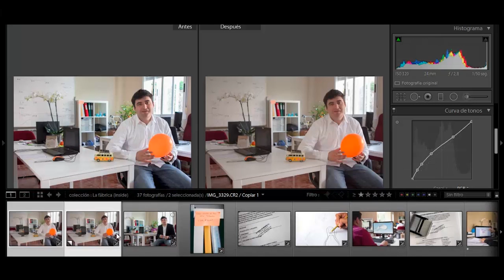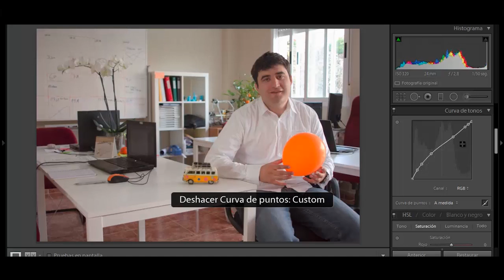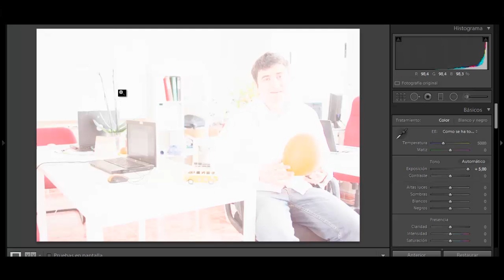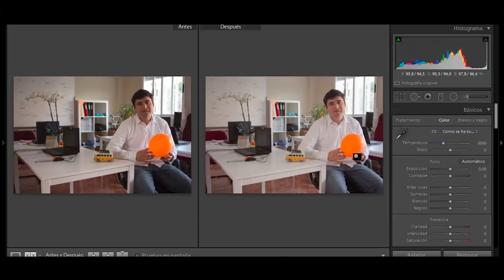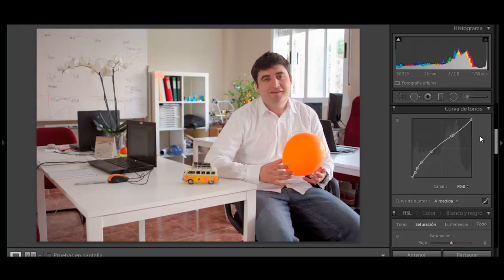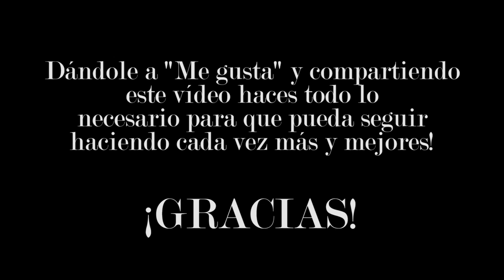Curva de tonos en Lightroom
Con la curva de tonos podemos trabajar por separado con la luminancia en cada nivel del histograma. Podemos subir sombras con una suavidad impresionante o proteger la foto para que no se queme creando un simple punto. Espero que te guste ;)